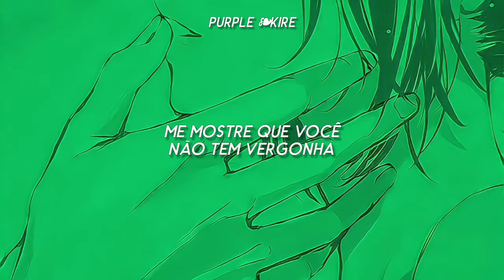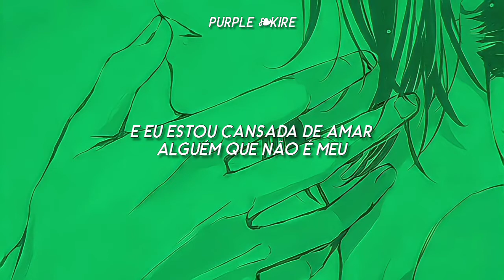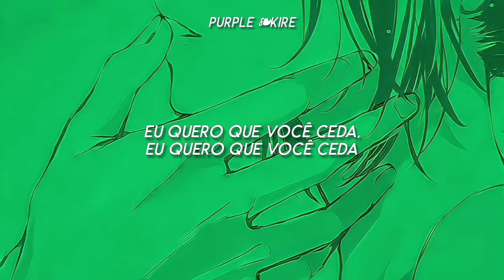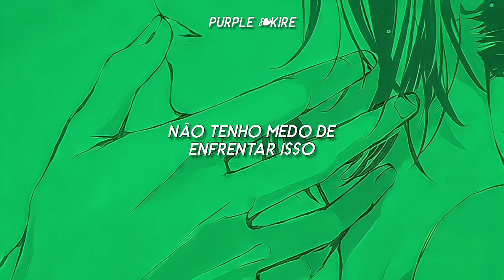Camila Cabello - Shameless (Tradução/Legendado)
my friend who helps with the videos
(minha amiga que ajuda nos vídeos)

This channel does not intend to infringe copyright, the intencion is to promote. If you are the artist and want something